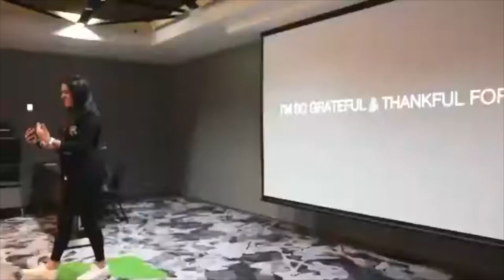ARE YOU READY TO MANIFEST 10X?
Manifest 10x MORE, 10x FASTER with 10x MORE FUN AND FLOW!

(BIRTHDAY LAUNCH OF THE GREATEST MANIFESTATION ADVENTURE IN THE WORLD!)

(only valid for the first 100 legends who purchase!)

Guess what??

Manifestation NEVER worked for me!

For 12 years I STRUGGLED. I tried everything! And then hit a rock bottom in my life and just DECIDED ENOUGH WAS ENOUGH!

And within 2 months, I quit my job without one paying client, decided I was going to become a world-class life-coach, and I shifted into my first $10k within the first month of my coaching business.

And now this is what I do and teach for a living.

I support rockstars, just like YOU, who are HUNGRY & READY for a HUGE SHIFT in your life (financially, emotionally, mentally) and equip you with (ACTUAL) transformational tools so that you know EXACTLY what to implement to change your reality RAPIDLY!

Meaning, you will learn the EXACT STEPS to Manifest 10X LIKE A BOSS and change your reality as fast as I did!

You will learn to MANIFEST 10X MORE, 10X FASTER, with 10X more FUN & FLOW like it’s the easiest thing in the world.

THE THING IS...

Once you understand and implement the EXACT TOOLS to MANIFEST YOUR DESIRES, you can literally apply the same tools to manifest whatever you want!

And I mean ANYTHING

And once you get into the practice of manifesting, and you start seeing physical evidence of these tools working, it becomes really easy to ride the momentum and life becomes a magical carpet ride!!

Ready for a WILD RIDE?